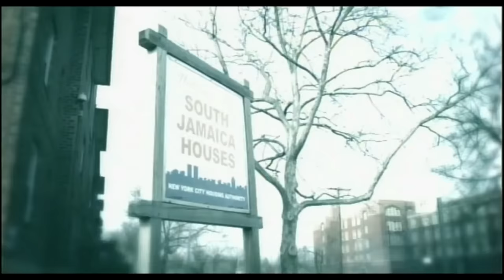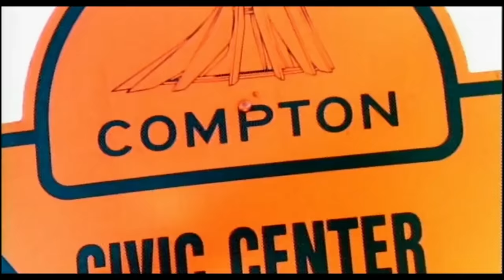The Game ft 50 Cent - Hate It Or Love It [Remastered 60fps]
REMASTERED in 60 fps

Music video by The Game, 50 Cent performing Hate It Or Love It. (C) 2005 Aftermath Entertainment/Interscope Records

Artistas: The Game, GA'ME
Artista invitado: 50 Cent
Álbum: The Documentary

Recorded 2004
Genre Hip hop
Songwriter(s) Jayceon TaylorCurtis JacksonAndre LyonMarcello Valenzano
Producer(s) Cool & DreDr. Dre

"Hate It or Love It" is a single by American rapper and West Coast hip hop artist The Game, featuring vocals from his former G-Unit member 50 Cent. It was released as the third official single from The Game's debut studio album The Documentary (2005).

Hate It Or Love It (G-Unit Remix) · 50 Cent · The Game · Tony Yayo · Young Buck · Lloyd Banks

The Massacre

Producer: Cool
Producer: Dre
Studio  Personnel, Mixer: Dr. Dre
Studio  Personnel, Mixer, Recording  Engineer: Steven Daniel Baughman
Studio  Personnel, Mix  Engineer, Recording  Engineer: Mauricio "Veto" Iragorri
Studio  Personnel, Recording  Engineer: Ky Miller
Studio  Personnel, Asst.  Recording  Engineer: Rouble Kapoor
Studio  Personnel, Asst.  Recording  Engineer: Steve Lininger

Canción
Hate It Or Love It
Artista
The Game